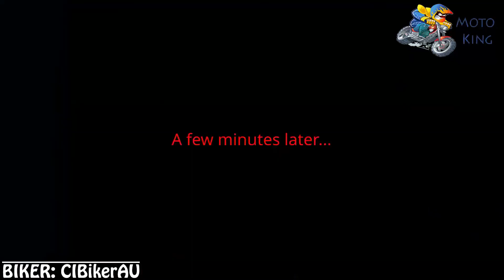STUPID DRIVERS, CLOSE CALLS, ROAD RAGE AND MUCH MORE | August 2021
All footage is for educational and journalistic purposes and also as learning tool for riders and viewers that watch this channel.
Remember - it's always worth learning from other bikers' mistakes.

Video is edited and comments are added by me! Enjoy!
00:00 INTRO
00:12 Road Rage Mauritius
00:48 Collin Mac
01:46 Kyle Hargreaves
02:28 MotoBunker
04:00 vigilanteRider
05:37 ClBikerAU
05:52 vigilanteRider
06:52 TeamRevv
08:19 ClBikerAU
10:20 OUTRO